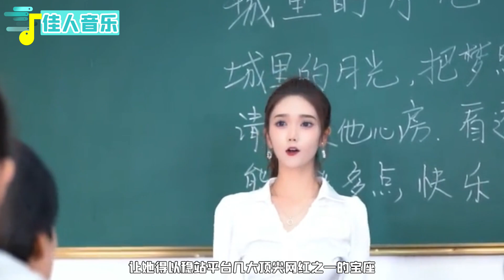颜值吊打全网所有网红，网红里的天花板颜值是什么样的？《鱼闪闪》《小三金》《欲梦》《小柔》《丸子》《抖音美女》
现在可是网红时代，培育了无数俊男美女
其中能够摸到天花板颜值的网红有哪些呢？
虽然只是冰山一角，我们今天就来看五个超美的小姐姐吧

片头歌曲 ：太想念 原唱:彭筝
《爱情废柴》 原唱：周杰伦
《高阶萌妹成长指南》 原唱：Hanser
《38度6》 原唱：黑龙
《6:16》原唱：刘志佳
《爱要坦荡荡》 原唱：Palmy
《Gee》 原唱：少女时代
抖音变装
抖音跳舞